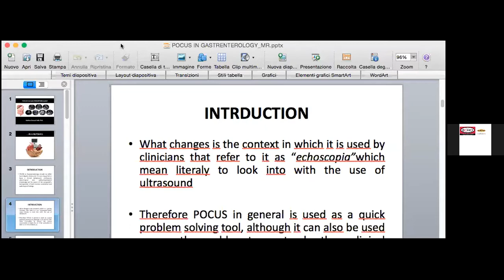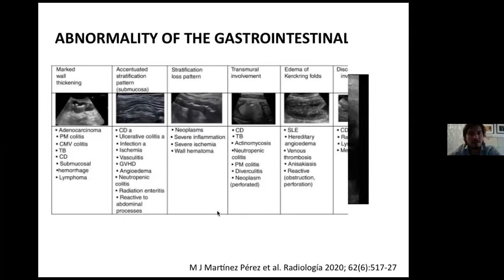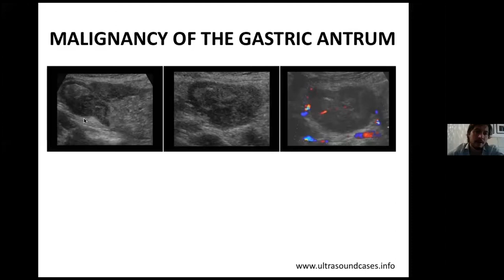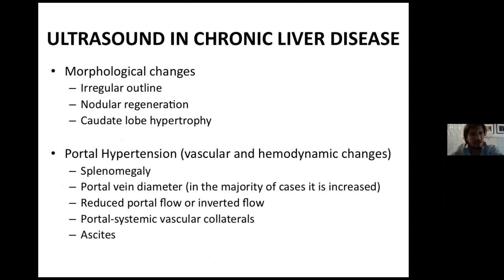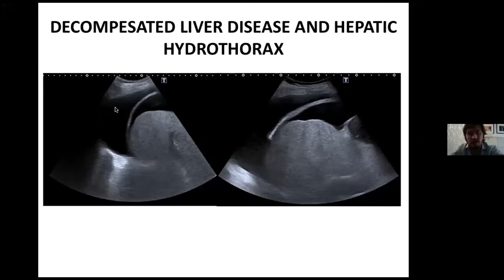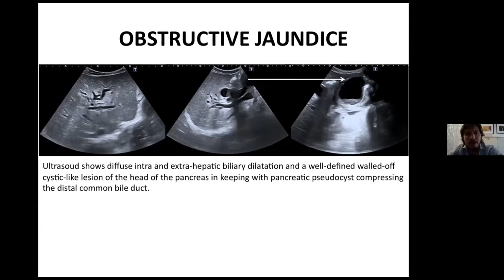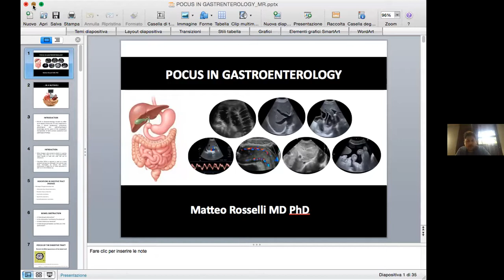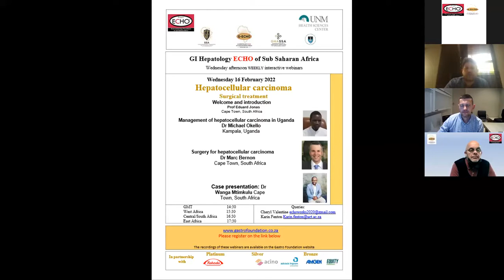POCUS in Gastroenterology - Dr Matteo Rosselli